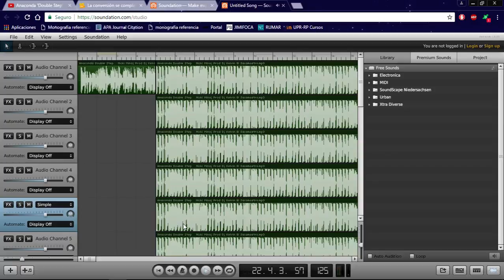El himno de Puerto Rico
Compuesto por cristobal colon.